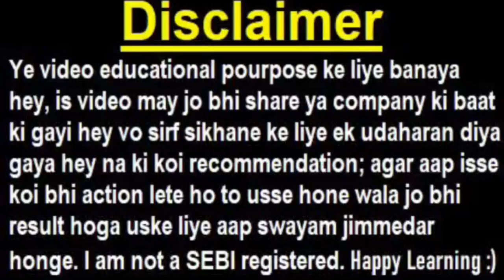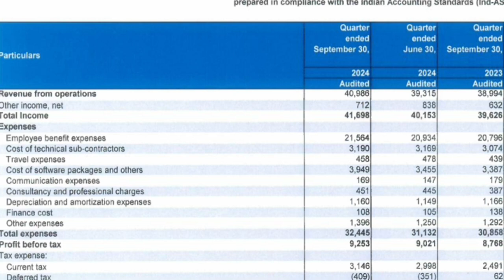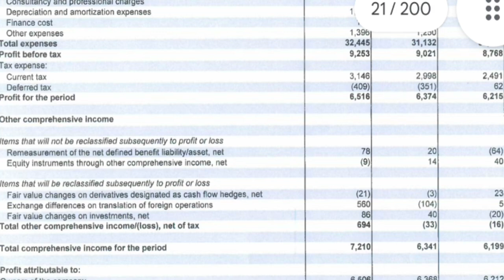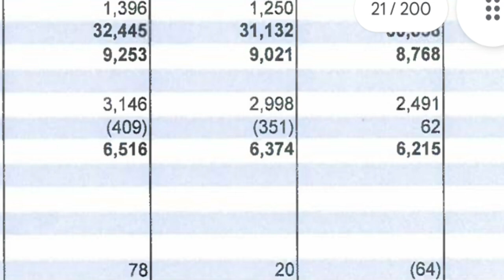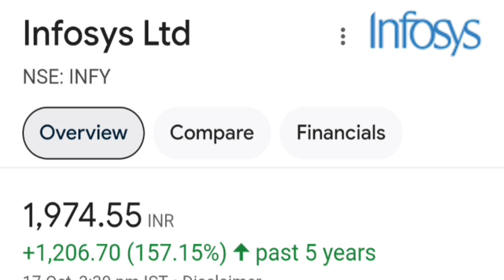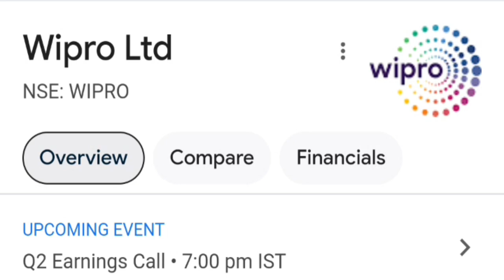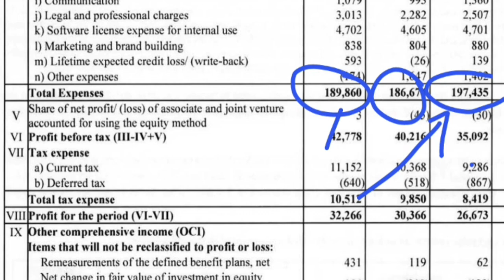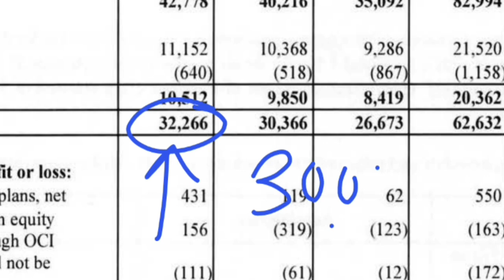Wipro q2 results bonus diyaa share double honge,, infosys q2 results rs 21 dividend